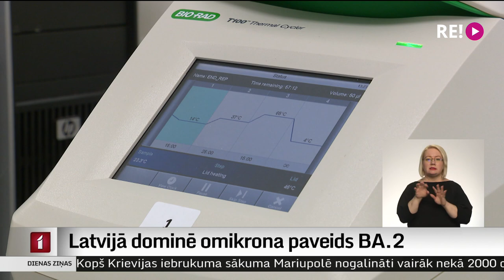Latvijā dominē omikrona paveids BA.2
No slimnīcās ārstētajiem kovida pacientiem lielai daļai vēl konstatēts vīrusa delta paveids. Taču pavisam droši var apgalvot, ka kopumā sabiedrībā deltas paveidu gandrīz pilnībā ir nomainījis omikrona variants. Turklāt nevis pats pirmais omikrona paveids, bet gan tā apakštips – BA.2, kas ir vēl lipīgāks par sākotnējo. Par to plašāk stāsta mana kolēģe Zanda Ozola-Balode.